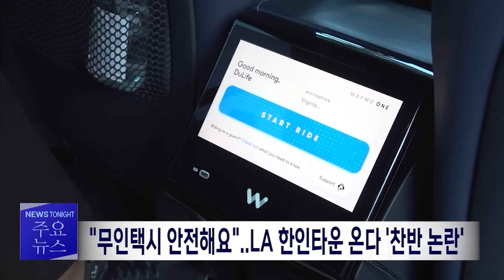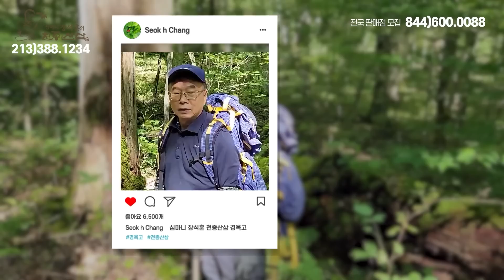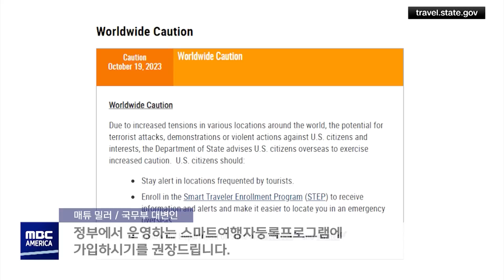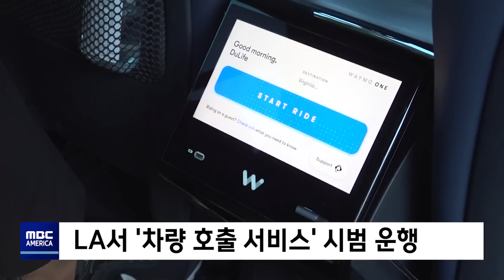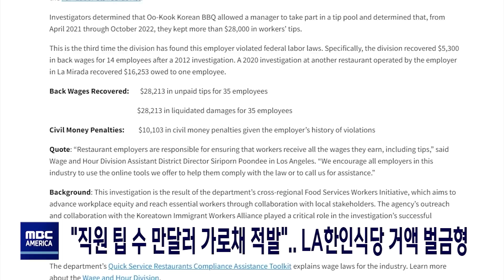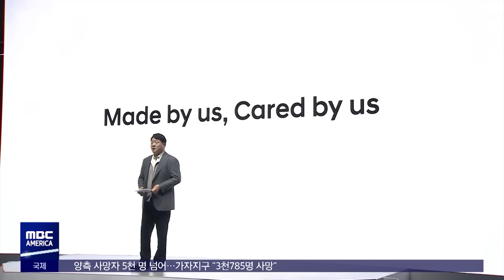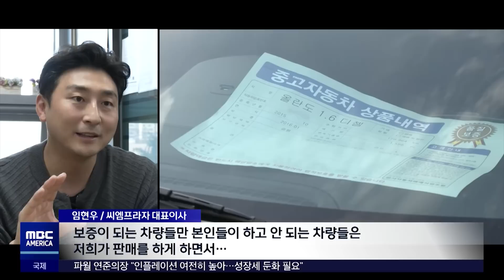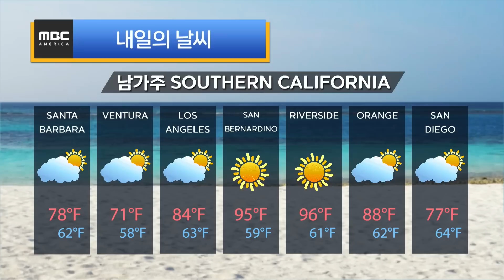미국, 한인타운도 ‘무인 택시’ 상륙..안전할까? - MBC AMERICA (2023년 10월 19일)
-1부
▶️"테러 타겟될라"…전 세계 미국인 '안전 주의보 발령'
▶️미 국채 금리 16년 만에 5% 돌파..금리 7% 준비해야
▶️"무인택시 안전해요"..LA 한인타운 온다 '찬반 논란'
▶️"내 딸 죽이고 비웃어?"..재판 중 난투극
▶️"직원 팁 수만 달러 가로채 적발".. LA한인식당 거액 벌금형
▶️여성 130명 "성추행 당했다"…보스턴 의사 고소
▶️아동 성범죄자, 학교 근처 노숙 생활…"필로폰 거래까지"
▶️미 주택거래 13년 만에 '최저'
▶️국경 검문소 곧 열릴 듯‥사망자 5천 명 넘어서
▶️"눈에는 눈!"‥반이스라엘·반미 시위 확산
▶️파월 "세계 경제 중대 위험"‥유가↑, 뉴욕증시↓

-2부
▶️윤 대통령, 내일부터 사우디·카타르 국빈 방문
▶️"현대차 중고차도 판다"‥'중소 업체는 도산위기'
▶️오토바이로 '쾅'‥역주행 차 노려 7천만 원 뜯어
▶️"멀어도 서울로"‥서울대병원 절반이 지방 환자